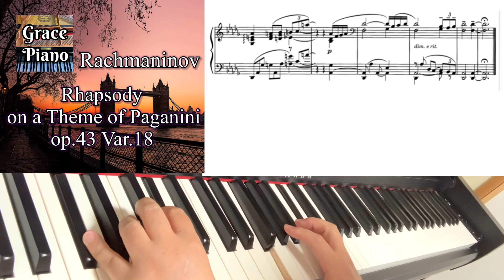[Sheet] Rachmaninov Rhapsody on a Theme of Paganini op.43 Var.18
이 곡은 제가 정말 사랑하는 곡인데 완곡해서 업로드하게 된 걸 다행이라 생각합니다 뒷 부분에 실수가 자꾸 생겨서 녹음을 엄청 여러번 했네요 지금 연주도 사실 제 마음에 들지 않지만 😅즐거운 감상 시간 되시길 바랍니다 들어주셔서 정말 감사합니다 😍🌷💞

This is a song that I really love, and I'm glad I got to upload the whole song. I made mistakes in the latter part, so I recorded it so many times. I don't really like this performance right now, but I hope you enjoy it. Thank you so much for listening. 😍🌷💞

この曲は私が本当に好きな曲なんですが、フルでアップロードできて良かったと思います。後ろの部分にミスが生じて録音を 何度もしましたね。 今の演奏も実は私の気に入らないですが、楽しい鑑賞時間になってください。 聞いて下さってほんとうに ありがとうございます。 😍🌷💞